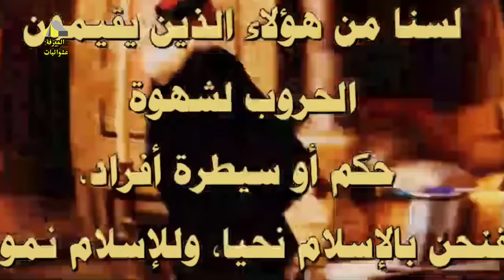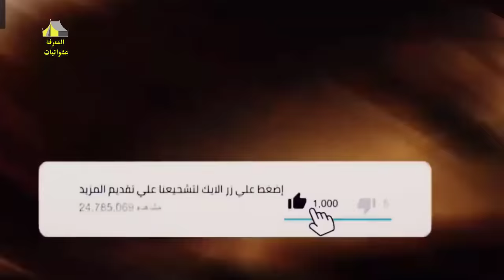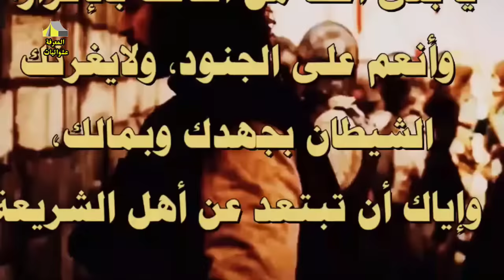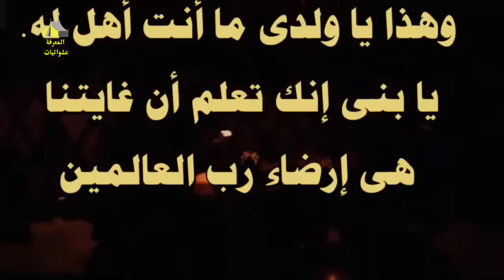خلفاء الدولة العثمانية بالترتيب من المؤسس عثمان بن ارطغرل الى سليمان القانوني | التاريخ الاسلامي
خلفاء الدولة العثمانية بالترتيب من المؤسس عثمان بن ارطغرل الى السلطان سليمان القانوني أو شجرة سلاطين آل عُثمان .. أسمائهم،تتويجهم،إنجازات عصرهم،نهايتهم | اسماء السلاطين العثمانيين بالترتيب وفترة حكم كل سلطان في الدولة العثمانية | التاريخ الاسلامي
00:00 قيام الامبراطورية العثمانية : إمارة أل عثمان
03:11 الأمير عثمان
05:37 الأمير أورخان بن عثمان
07:45 الأمير مراد بن أورخان
11:25 السلطان بايزيد الصاعقة
20:25 السلطان مراد الثاني
25:48 السلطان محمد الفاتح
51:31 السلطان بايزيد الثاني
55:25 السلطان سليم الأول
01:05:25 السلطان سليمان القانوني
أتمنى أن الفيديوهات التي سأعرضها لكم في قناتنا إكتشاف أن تنال إعجابكم أراءكم وتعليقاتكم تهمنا 👇 أتمنى لكم مشاهدة ممتعة.

◀توضيح هام : هذا الفيديو محمي بحقوق الطبع والنشر (copyrights) لصاحب الحقوق عشوائيات المعرفة ولا يسمح بإعادة تنزيله على أي قناة ثانية على اليوتيوب وأي مخالفة لهذا الحق سوف نتخد الإجراءات القانونية فورا